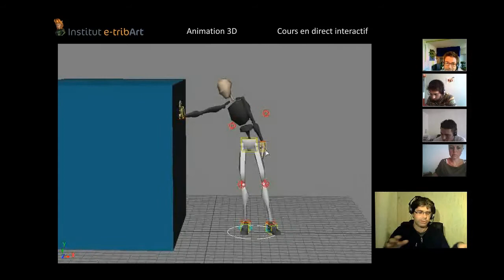Démo Animation 3D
La formation "Animation 3D" de l'école e-tribArt forme au métier d'animateur 3D en freelance, dans une entreprise ou un studio de production. Apprenez toutes les techniques sur des logiciels de pointe !